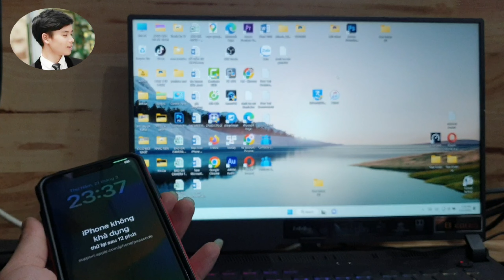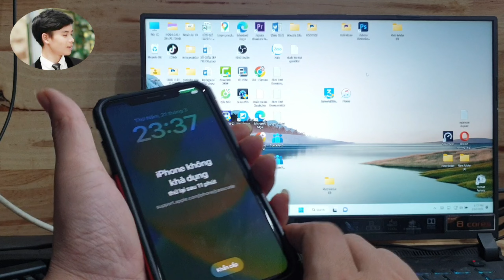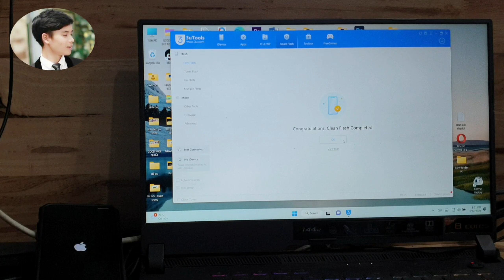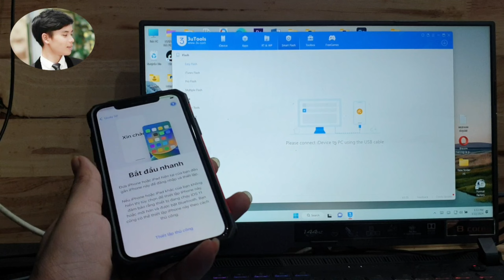Mở khóa iPhone bị vô hiệu hóa không khả dụng | Unlocking a disabled iPhone is not available .